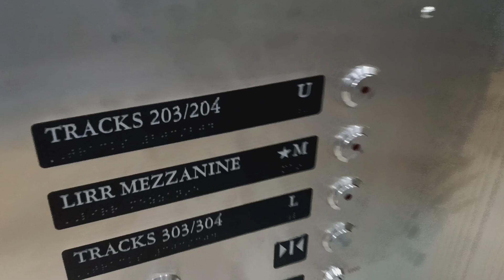Schindler hydraulic glass elevator at Grand Central Terminal (Manhattan, NY)